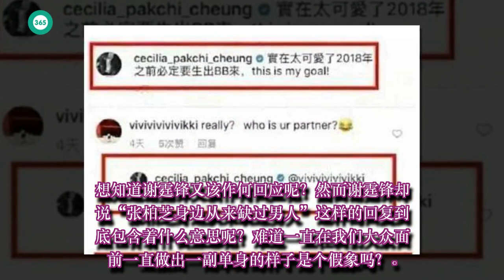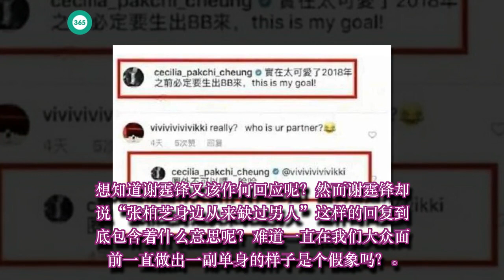张柏芝怀孕三个月？承认男友系圈外人，谢霆锋却这样回应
黄翔海峡: 张柏芝怀孕三个月？承认男友系圈外人，谢霆锋却这样回应
提起张柏芝大家首先想到的艳照门的风波。因为一件别人犯的错，却被众人惩戒的可怜的女人。如果没有那件事的话，相信她会是一个很幸福的女人。

拥有着姣好的面容和身材，拥有一个自己爱的男人和2个可爱的孩子。众所周知，张柏芝的前夫是谢霆锋，那时候的谢霆锋简直是所有女人的梦中情人，有着桀骜不驯的外表。给人一种坏坏的感觉却没有办法讨厌，反而喜欢的要死。对，正是因为这样一个男人。给与张柏芝幸福，也给与了张柏芝的痛苦。